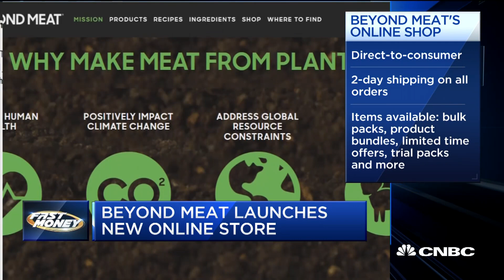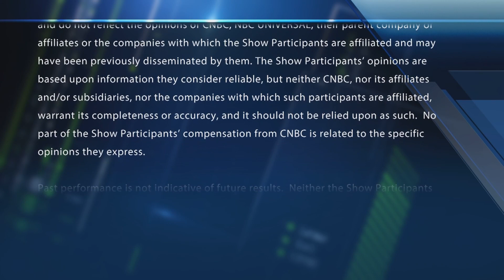Beyond Meat surges on direct-to-consumer website launch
CNBC's Aditi Roy reports on Beyond Meat's direct-to-consumer push. With CNBC's Melissa Lee and the Fast Money traders, Guy Adami, Tim Seymour, Karen Finerman and Steve Grasso.